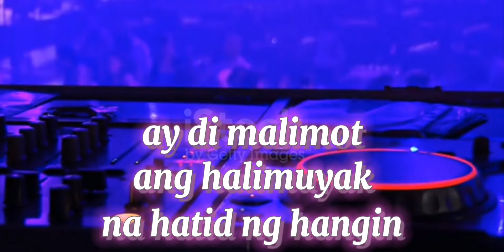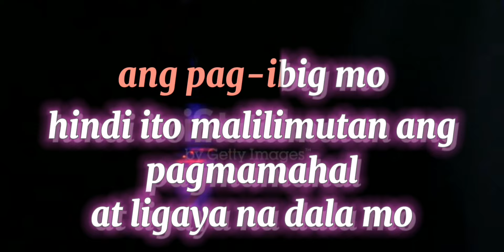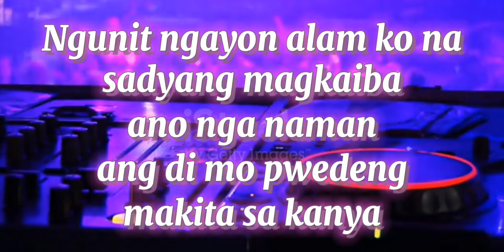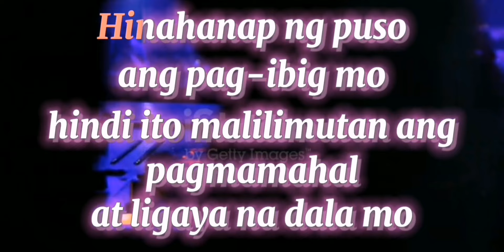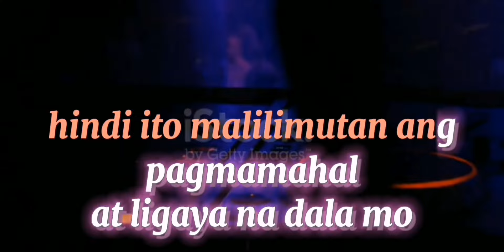HINAHANAP NG PUSO | KARAOKE | GLOC 9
2.  "its fair use" No copyright is claimed and to the extent  that material may appear to be infringed , I assert that such alleged infringement is permissible under U.S. and Philippine copyright law. If you believe material have been used in an unauthorized manner, please contact the poster.
3. This Video is not associated with any company or products mentioned on the video.
4. No intention to infringe photos or audio used in this video.